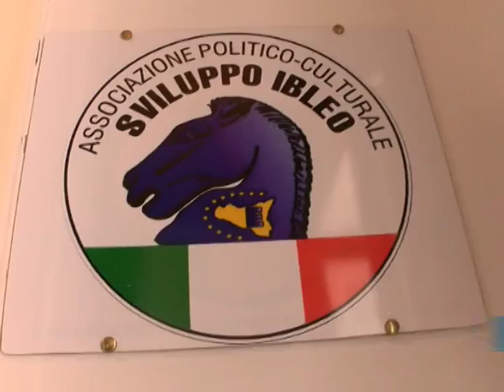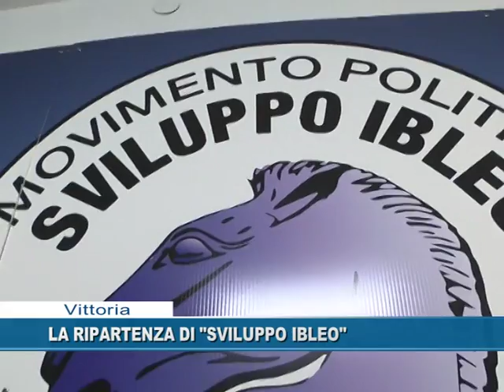LA RIPARTENZA DI “SVILUPPO IBEO”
POLITICA-Dopo la pausa estiva, anche il Movimento Sviluppo Ibleo si rimette in moto. Sabato scorso infatti, l'incontro per la nomina dei nuovi vertici segretario cittadino e stato eletto Raffaele Migliorisi.